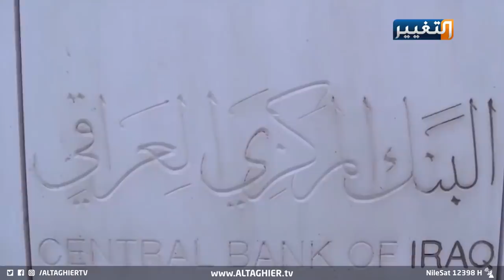حكومة الكاظمي تقطع حبل الرواتب المزدوجة وملا طلال يكشف عن حقائق خطيرة | تقرير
تضارب في الأرقام والنسب والرواتب المزدوجة.. وحالة من التناقض لا تفسر إلا ضياع دنانير العراقيين في عتمة الفساد.. فهل تنجح حكومة الكاظمي في ضبط الرواتب في عموم البلاد؟